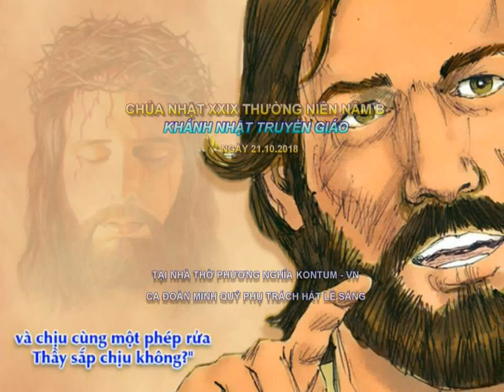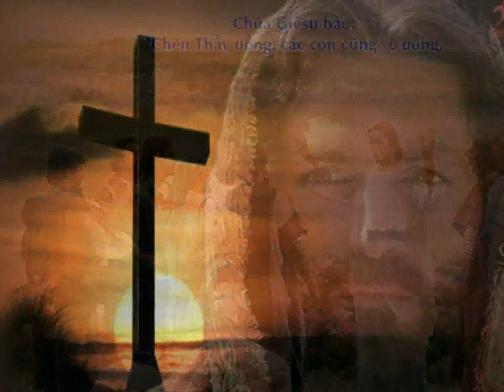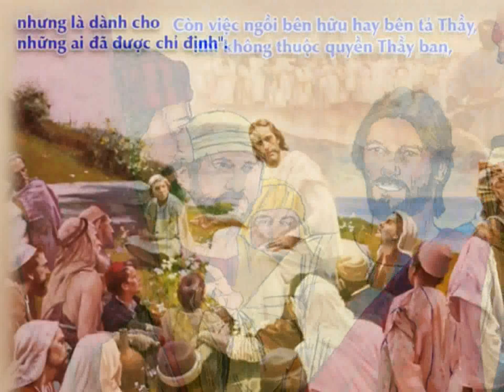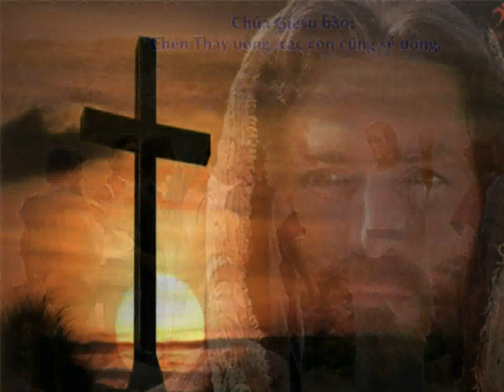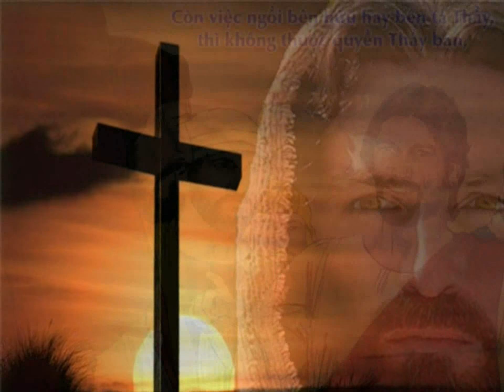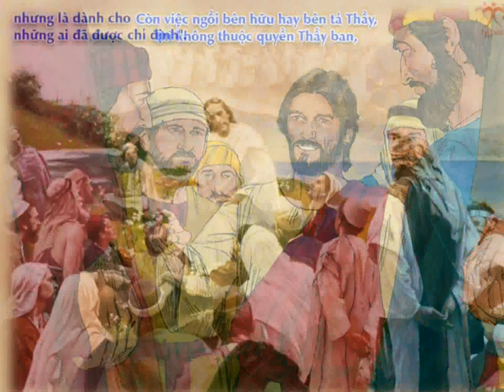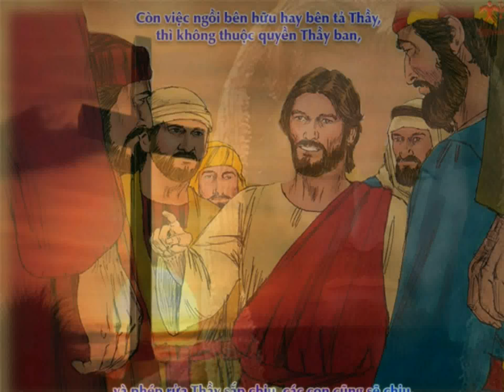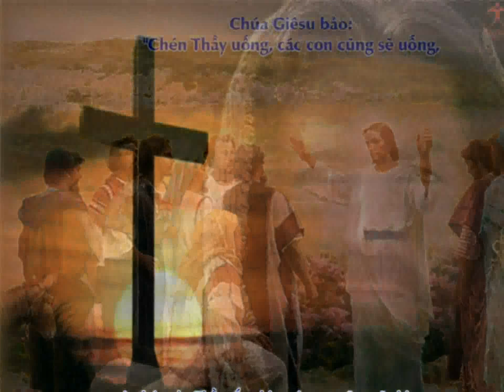LỄ KHÁNH NHẬT TRUYỀN GIÁO 21.10.2018 (CA A)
CHÚA NHẬT XXIX THƯỜNG NIÊN NĂM B
LỄ KHÁNH NHẬT TRUYỀN GIÁO
CA ĐOÀN MINH QUÝ PHỤ TRÁCH HÁT LỄ SÁNG.